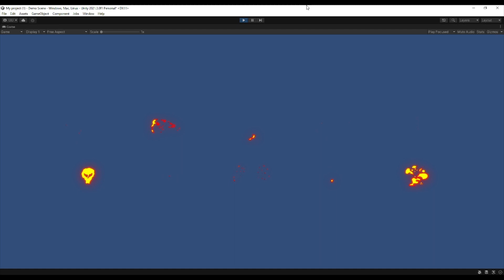Fire Elements Pack Unity Preview